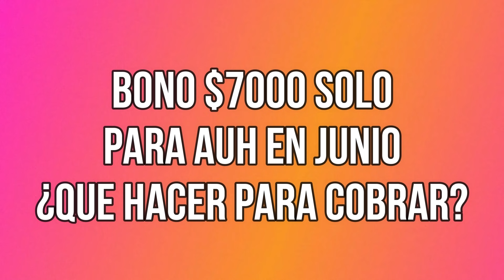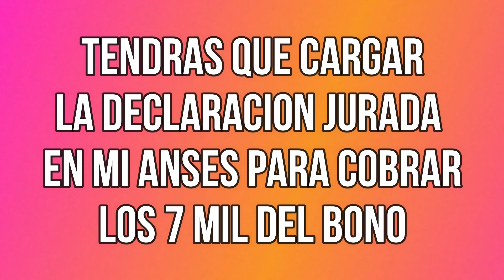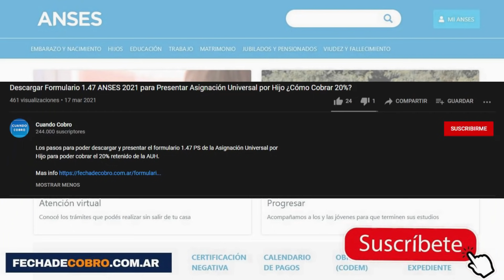Como Reclamar el Bono de $7000 de JUNIO: Nuevas Fechas de COBRO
Atención, ANSES cambio el calendario de pago del bono de $7000 pesos de JUNIO para la AUH, podes consultar el dia de cobro y los pasos para poder reclamar el bono.